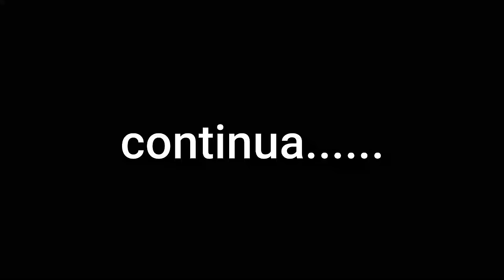OS ROCAM INVADIU O RODOGRAU ? GERAL SAIU CORRENDO 😱